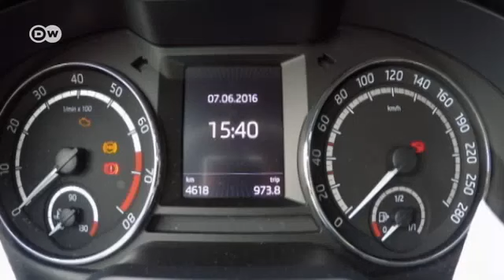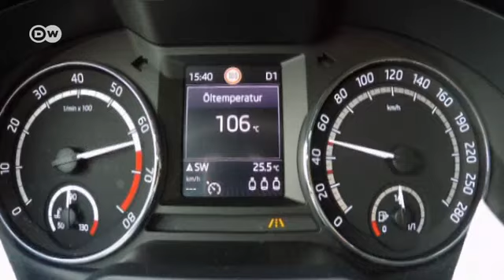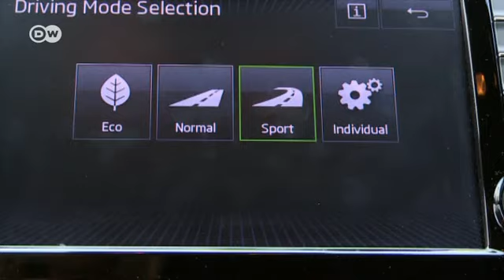سيارة سكودا Octavia RS 230 | عالم السرعة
يتميز الموديل الجديد من سكودا برونقها الرياضي الباهر. و لا تتفوق هذه الفئة عن سابقتها بعشرة أحصنة فقط، بل بمزيد من الاستقرار أيضا. إذ لأول مرة تستعين سكودا بنظام الفرامل الكهروهيدرولي للعجلات الأمامية. اليوم سنتعرف على فئة ليموزين بسعة 2,0  لتر وبقوة 230 حصانا.